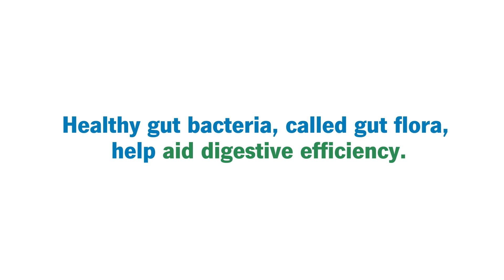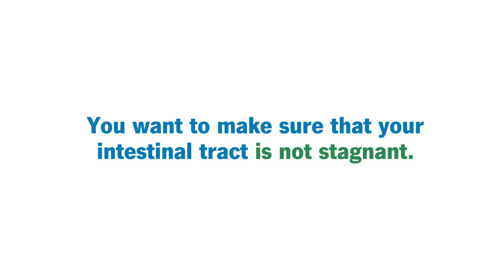What Is Your Gut Microbiome?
For more information how to improve your gut microbiome, please

Your gut microbiome is a microscopic world within the world of your larger body. The trillions of microorganisms that live there affect each other and their environment in various ways. Christine Lee, MD explains how the gut microbiome also appears to influence many aspects of your overall health, both within your digestive system and outside of it.